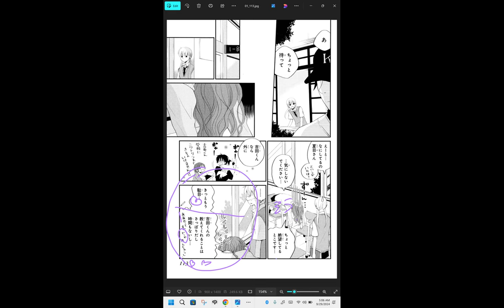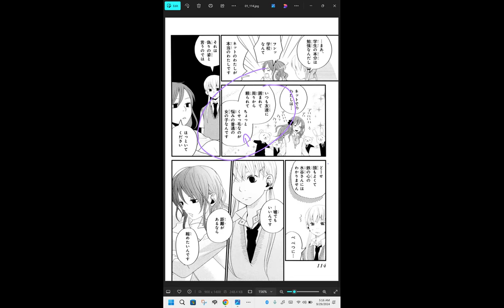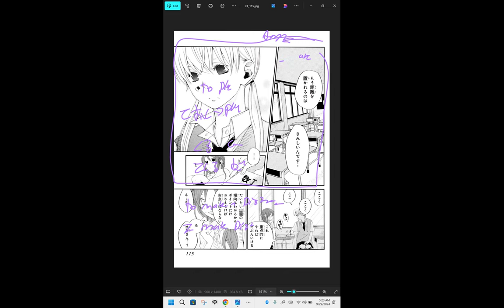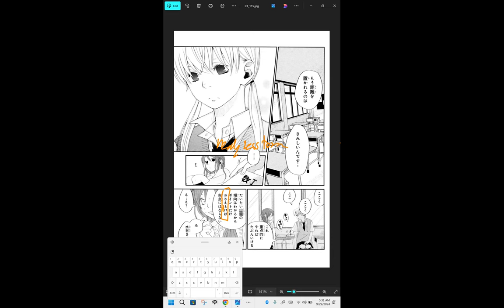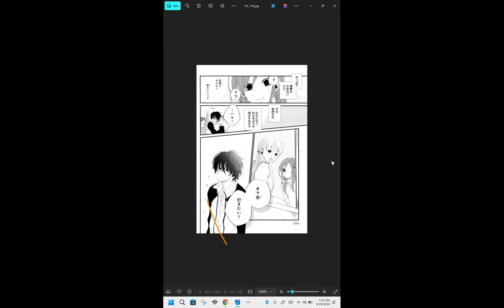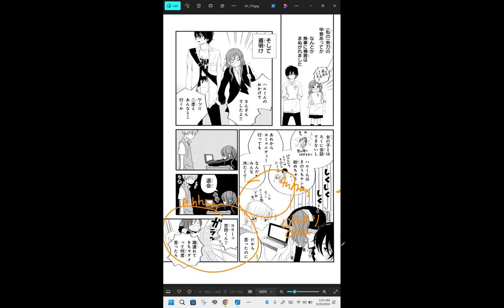My Little Monster 12 となりの怪物くん Reading Discussion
Still Reading Chapter 3